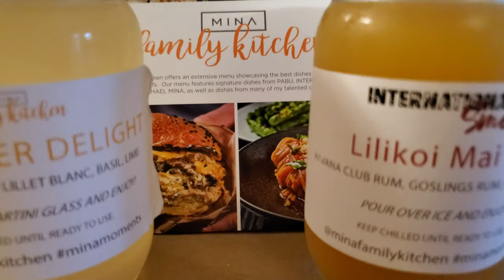Michelin Star Restaurant Takeout? // San Francisco Food Guide (Trailer)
Evan and Josh are back with another video as they try food from Michelin Starred Michael Mina (well not technically). Josh won a giveaway from @allie.eats and was able to get 2 delicious Chef's Tasting Feasts from MINA Family Kitchen. The Chef's Tasting Feasts are samplers that highlights food from each of Michael Mina's Bay Area Restaurants. We got the International BBQ Feast by Ayesha Curry and East Meets West by Chef Gerald Chin.

the FULL video is coming soon!

Check out the Equipment we use here:
DJI Osmo Mobile 3
Samsung Galaxy S10
GoPro Hero 7 Black
SanDisk Extreme Plus 64GB microSD

About GIANTSROCDAWORLD:
Evan and Josh are brothers who love food, lion dancing and traveling. Our Chinese American culture and heritage connects us to all of those respective things.